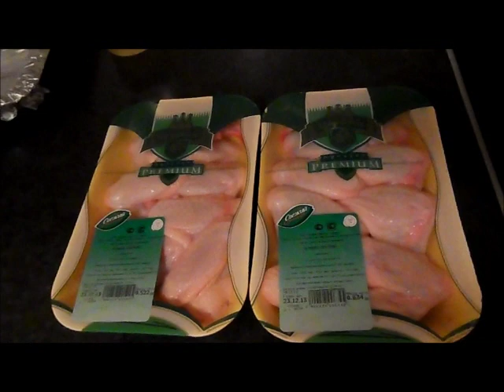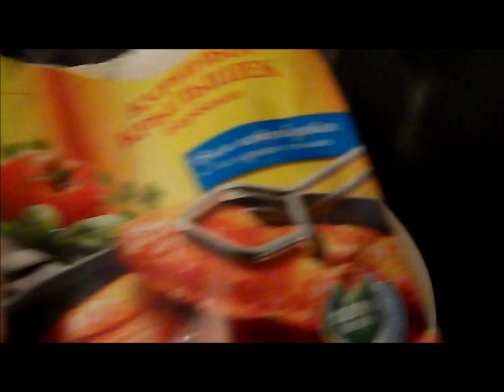Готовим вместе:(Запечённые куриные крылышки с хрустящей корочкой)!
Любимый рецепт моей семьи!Делюсь с вами!